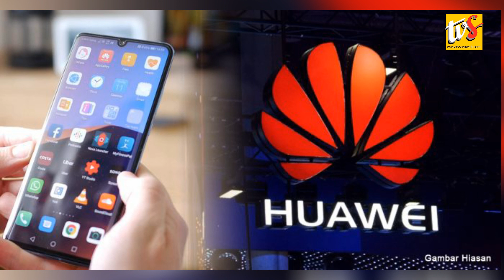Kerjasama Kerajaan Sarawak, Huawei Tidak Terjejas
1. KERJASAMA KERAJAAN SARAWAK, HUAWEI TIDAK TERJEJAS
2. 72 KELUARGA PESERTA LADANG KELAPA SAWIT SLDB  TERIMA DIVIDEN